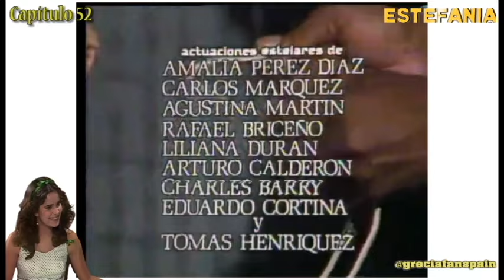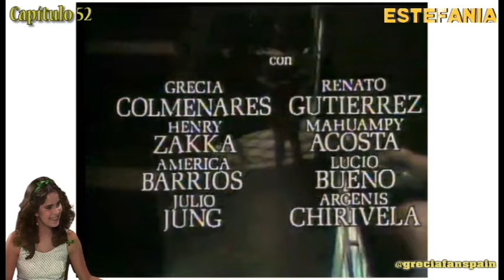Telenovela Estefanía | Capítulo 52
Capítulo 52 completo de la telenovela venezolana Estefanía (1979) con Grecia Colmenares, José Luis Rodríguez, Pierina España, Gustavo Rodríguez, Amalia Pérez Díaz, Henry Zakka, Liliana Durán, Carlos Olivier, Carmen Julia Álvarez, Arturo Calderón, Mahuampi Acosta, Julio Alcázar, Agustina Martin, Javier Vidal, Patricia Noguera, Renato Gutiérrez y Nury Flores entre otros...